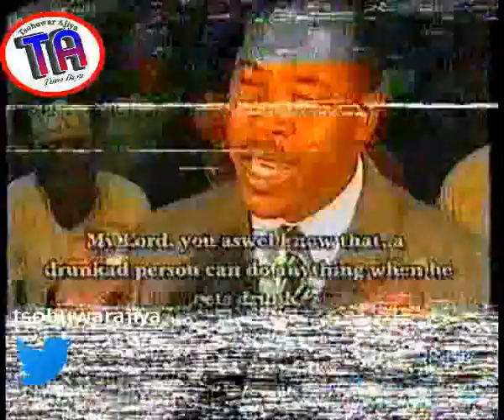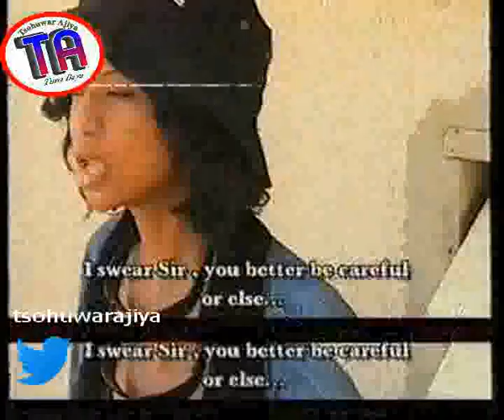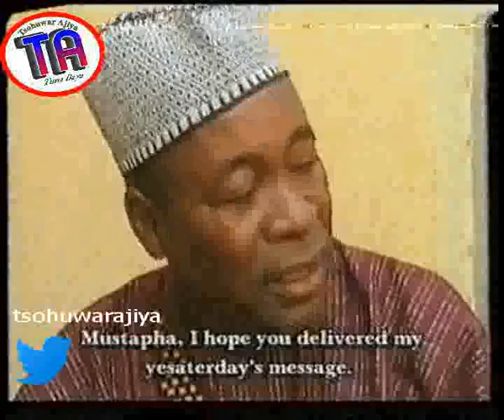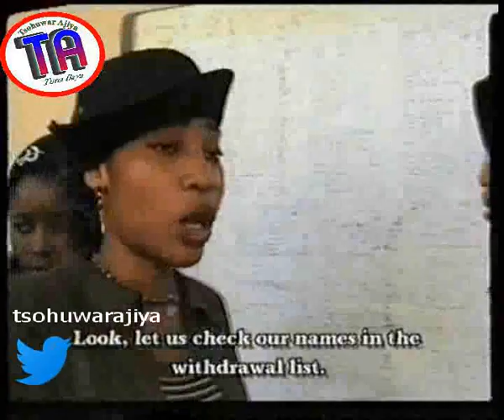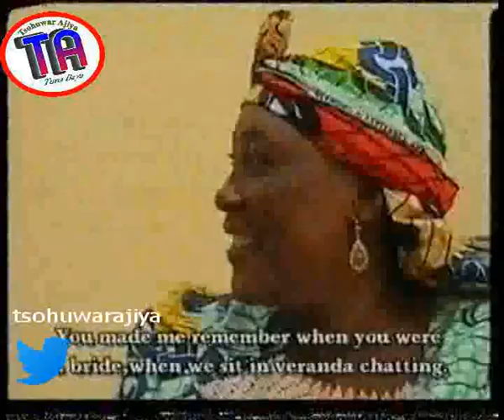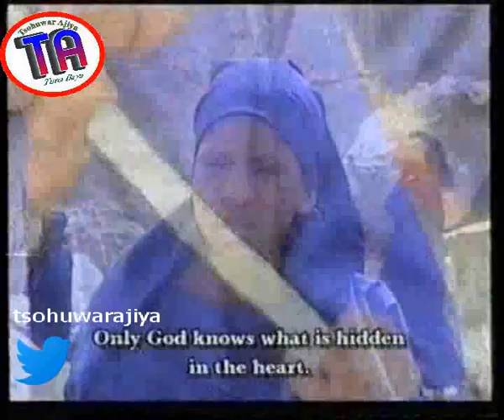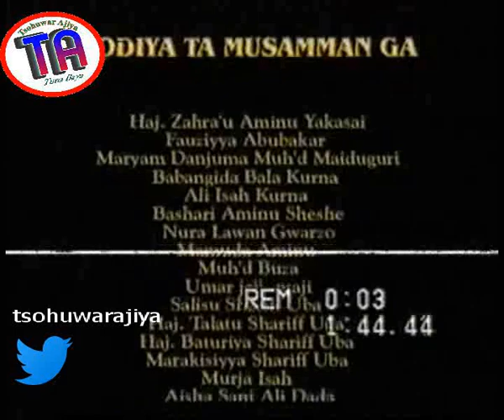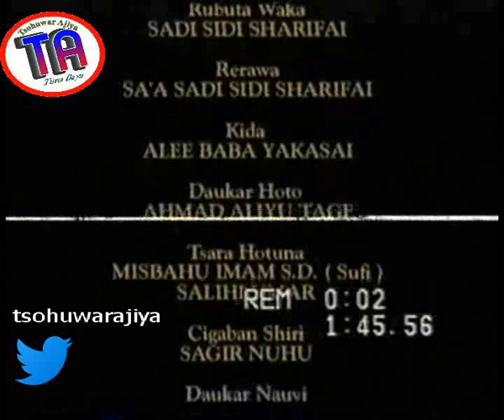Qasadi 1 | Hausa Film| 2005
Qasadi is a film that has many kannywood stars, Sadiya Gyale, Adamu Isah, Jibrin S. Fagge, Shehu Hassan Kano, Abba El-Mustapha, Shuaibu Lawan, El-bash Abubakar, Zahiyya G. Sulaiman, Sadiya M. Adamawa, Bilkisu Jibrin, Maijidda Muhammad, Na'ima Muhammad, and many more.
Our channel is always there to serve you well.